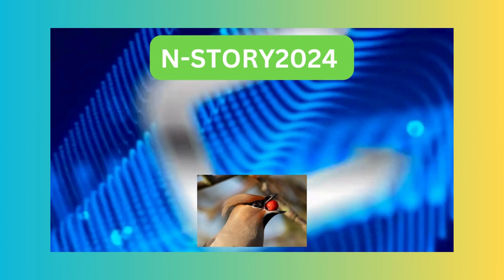The story of Bill Gates: From Introvert to Billionaire Philanthropist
"Bill Gates, the co-founder of Microsoft and a prominent figure in the world of technology, is not only known for his groundbreaking innovations in software but also for his immense philanthropic efforts. As a visionary entrepreneur, Gates revolutionized the computer industry with products like Microsoft Windows and Office, cementing his legacy as an innovator and business magnate. However, what truly sets him apart is his dedication to giving back to society through the Gates Foundation, where he channels his wealth into initiatives aimed at improving global health, advancing education, and tackling pressing challenges like poverty and disease. Through his leadership, Gates has become synonymous with impactful philanthropy, leveraging his wealth and influence to drive positive change worldwide. His commitment to using technology for the greater good, particularly in areas such as vaccine development and healthcare, underscores his role as a beacon of inspiration and a catalyst for progress in the 21st century."